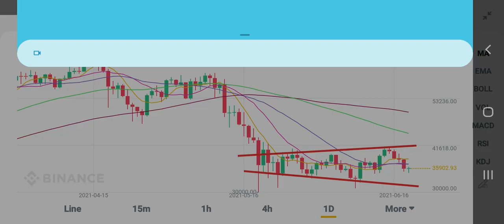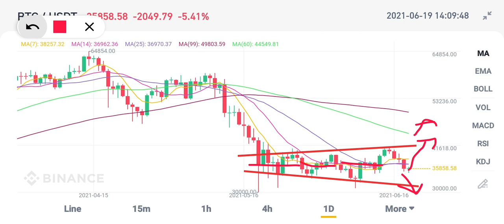Bitcoin analysis - a rare pattern that could signal price growth